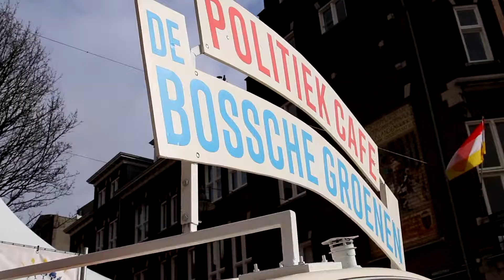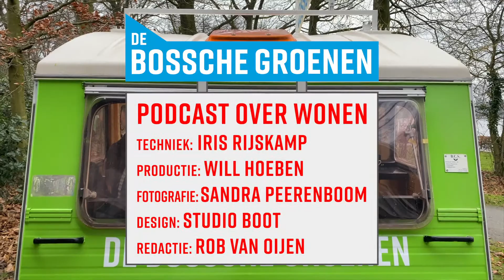DBG Podcast #10 Wie is hier de Burger Meester?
Podcast Radio DBG bespreekt hete hangijzers richting de gemeenteverkiezingen!

Vanuit de mobiele studio bespreken we lokale thema’s waar alle Bosschenaren het warm van krijgen. Denk aan de woningnood, cultuur of het klimaat. Elke week tot aan 16 maart kun je luisteren naar een nieuwe Podcast Radio van De Bossche Groenen.

Deze week sluiten we af met onze lijsttrekker Judith Hendrickx en praten we bij over wat het betekent om lijsttrekker van de Groenste partij in de gemeente 's-Hertogenbosch te zijn. Wat wil zij overbrengen en wat zijn haar politieke ambities?

Maak uitgebreid kennis met de nummer 1 van De Bossche Groenen en stem 16 maart op De Bossche Groenen.

Meer info?